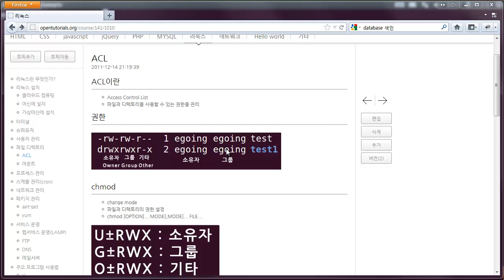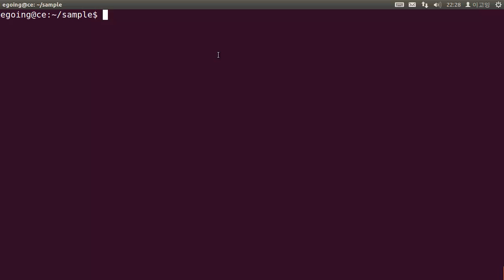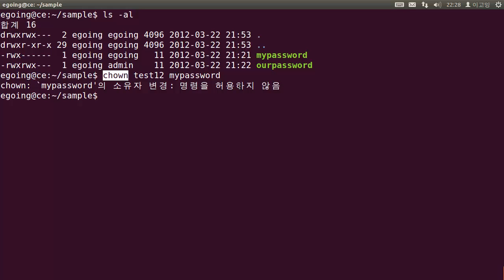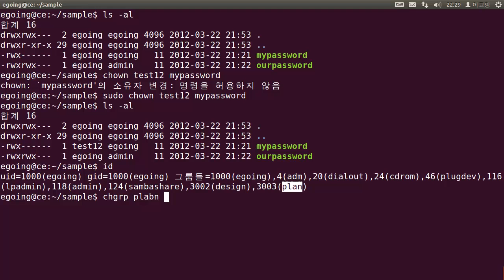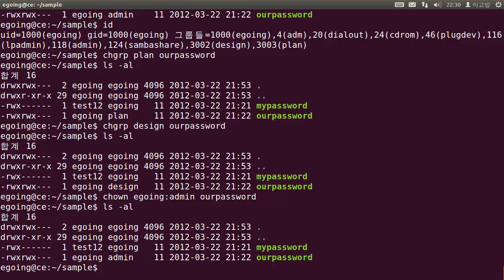리눅스 파일 및 디렉토리- acl (소유권_그룹변경)